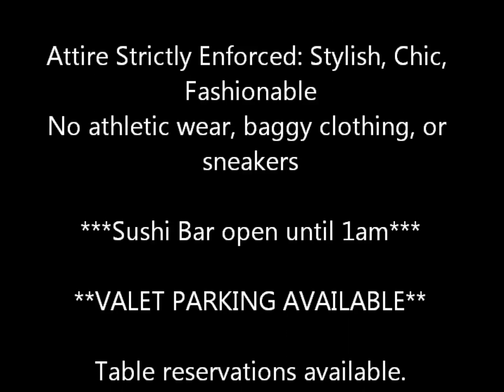SakiFridays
Each & Every Friday! $6 Cîroc ALL NIGHT!